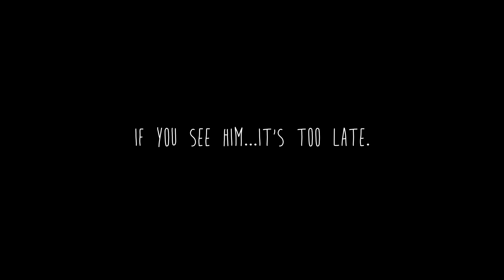MAMU KURTAJI Trailer